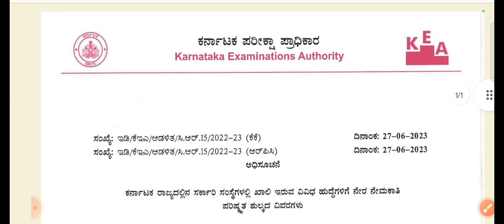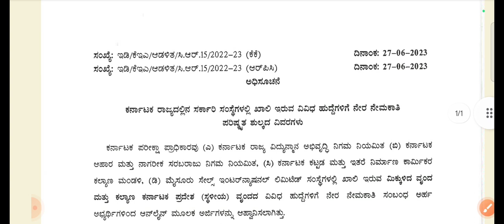KEA(2023)- ಪರಿಷ್ಕರಿಸಿದ ಶುಲ್ಕ- Revised Application Fee